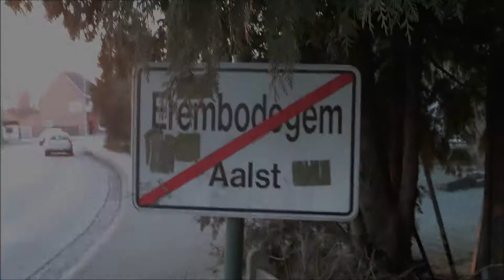P8005 HLE 2151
HLE 2151 komt terug op gan met een een stam M6-rijtuigen en rijdt verder op spoorlijn 50A naar het station van Oostende als P8005. Hij moest vertragens wegens werkzaamheden op de lijn.
10/07/2012